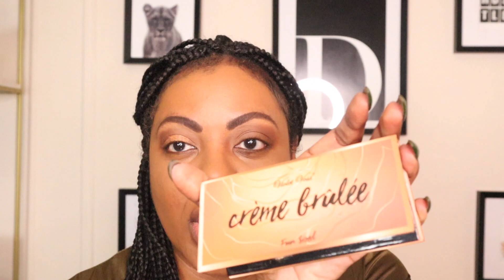GET TO KNOW ME & GET READY WITH ME!!!!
Heyyyy DCrew!

I hope you got a chance to learn a lil about me ask any other question down below.

All Social Media @danni_on_demand